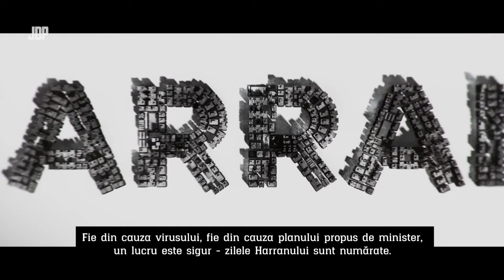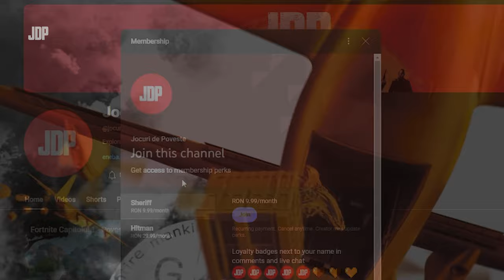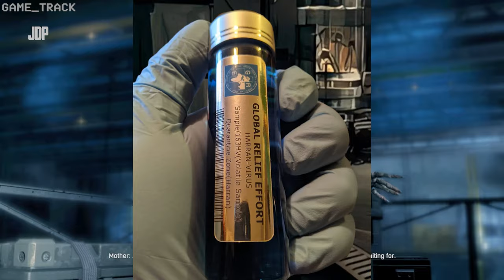Dying Light 1 + The Following - Povestea Explicată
Gameplay credit: @Gametrack

00:00 Dying Light
16:55 The Following DLC